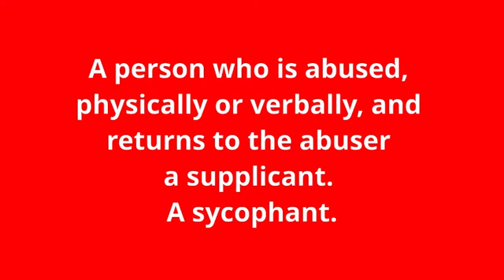what is the meaning of crawler.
what crawler means:
A person who is abused, physically or verbally, and returns to the abuser a supplicant.
A sycophant.